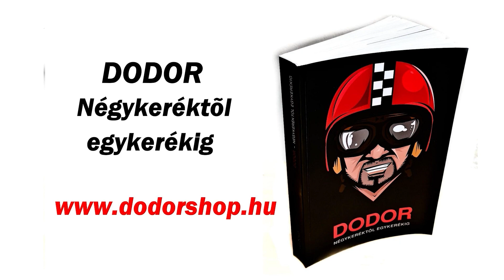PKB Performance - 3. rész - Futómű, kuplung, hengerfej